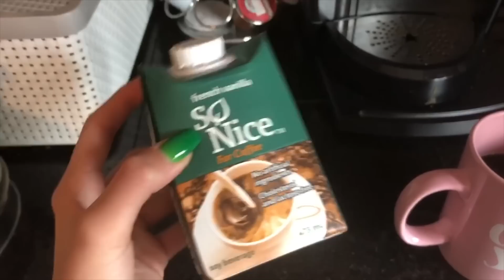Q & A - VLOGMAS DAY 7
HELLO MY LOVES! HERE IS VLOGMAS DAY 7!